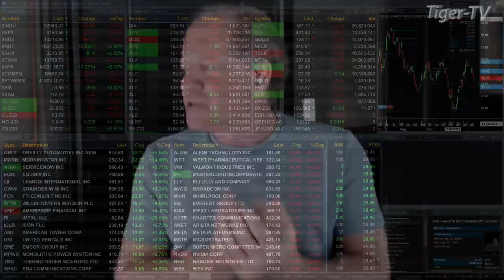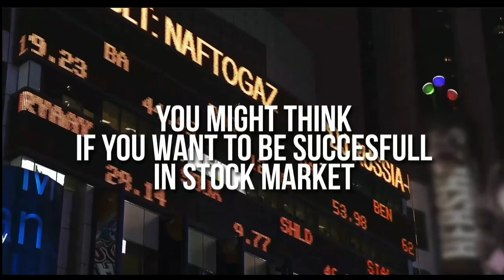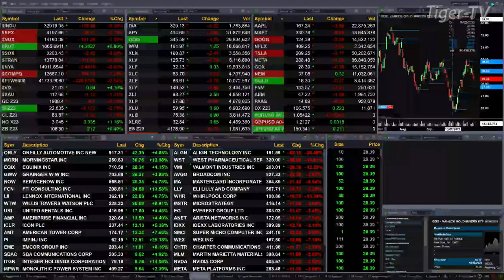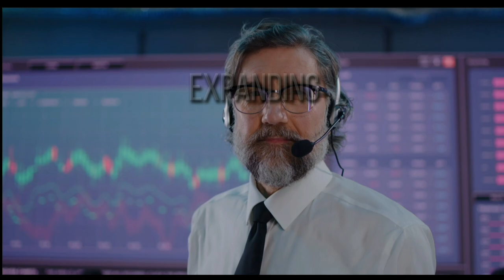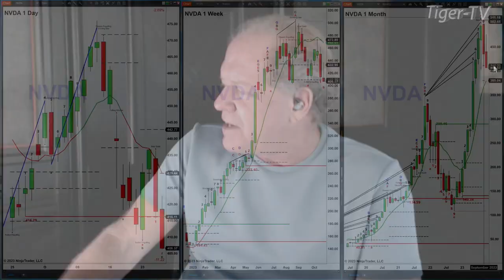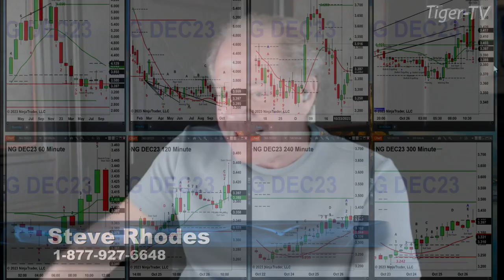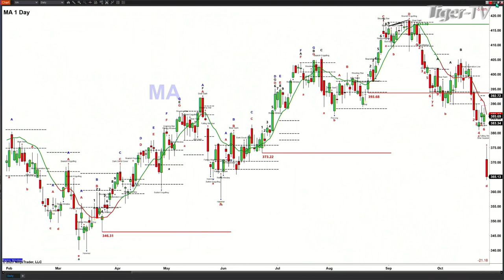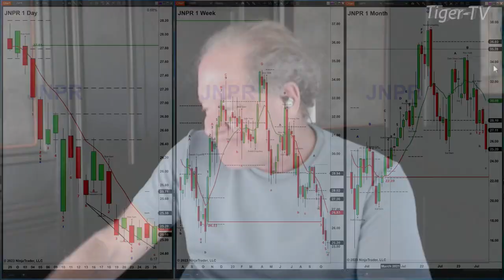October 26th,, The Trader's Edge with Steve Rhodes on TFNN - 2023